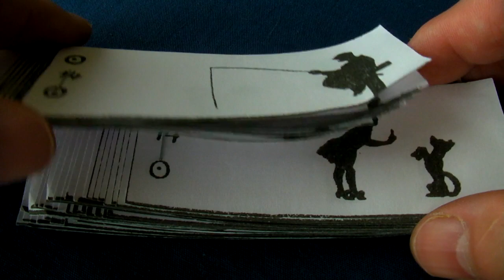ASMR Flip Book Video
Relax and watch some flip book animations in ASMR format. Perfect for those that like page turning videos :) These animations are from original 1900's postcards. It's possible that no-one else has seen these animations for 100+ years.